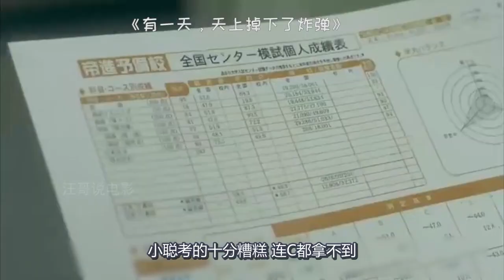天上掉下个少女，没想到是超级炸弹，一滴泪能把人炸飞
世界奇妙物语